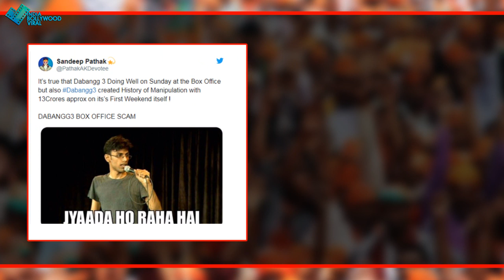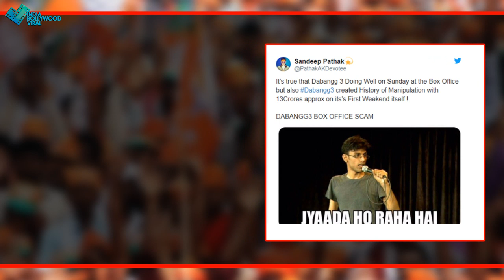AKKI और SALLU के फैंस में मची जंग , वजह है ये !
सलमान अक्षय के फैंस बीच शुरू हुई WAR - अंजाम होगा क्या ?